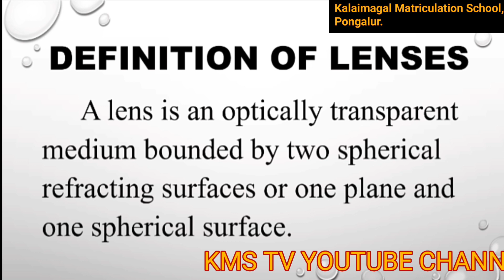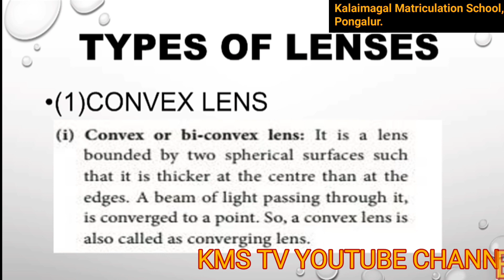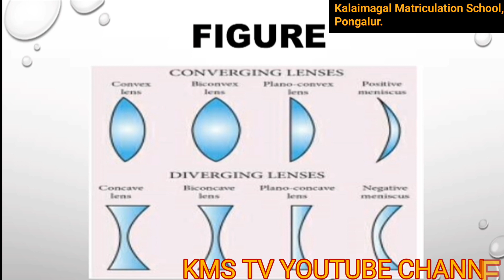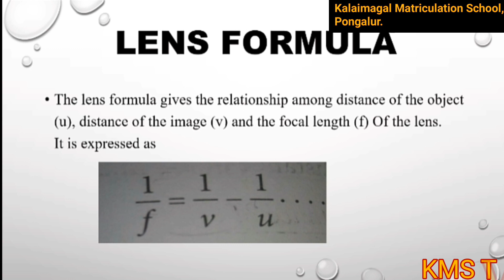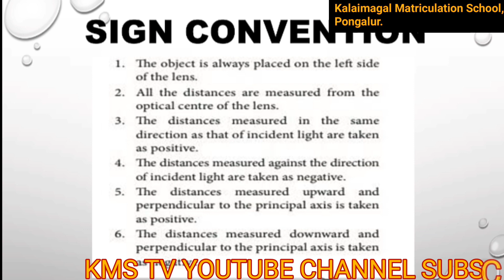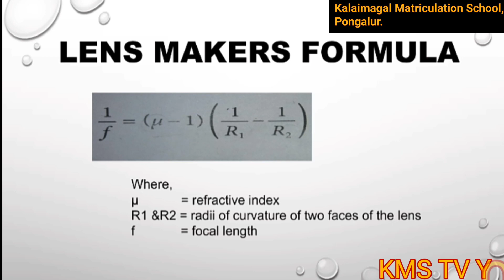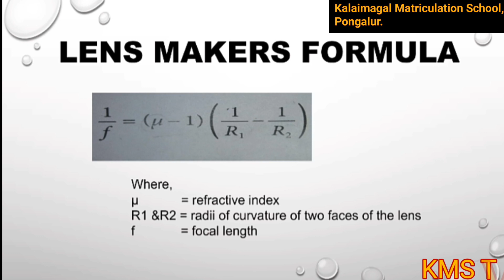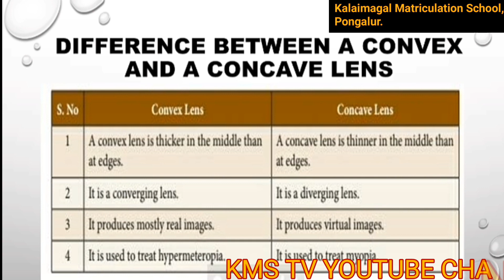10th STD Science - OPTICS - Part 2 Lenses